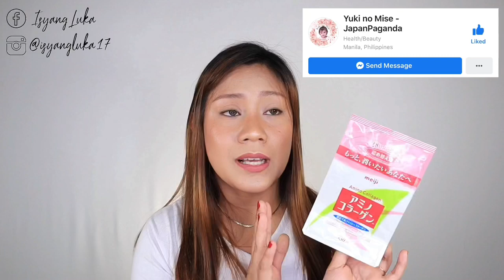MAS EFFECTIVE KESA DHC COLLAGEN TABLETS // MEIJI AMINO COLLAGEN POWDER REVIEW | ISYANG LUKA🖤